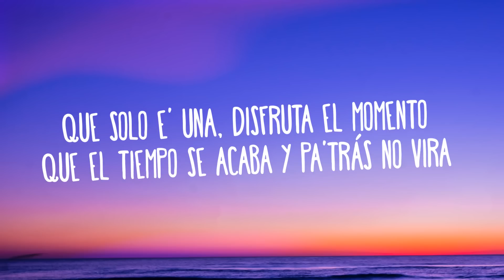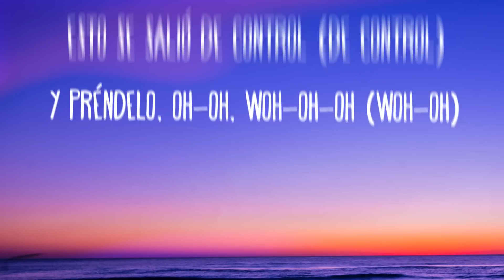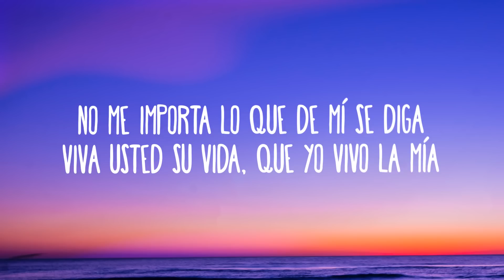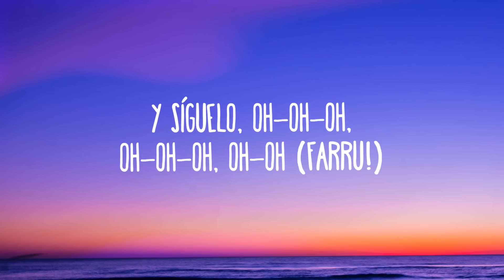Pepas – Farruko (Letra/Lyrics) 🎵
[Letra de "Pepas"]

Farru
Fa Farru
Desacatado
Empastillado
Fa Farru

[Outro]
Fa-Farru
Dimelo, Chino
The Most Winning
Victor Cardenas
Whit Star
Sharo Towers
La 167
La 167